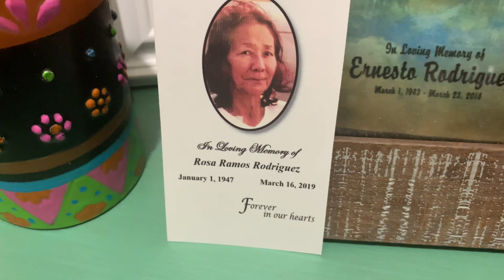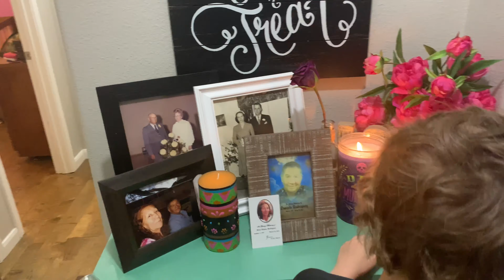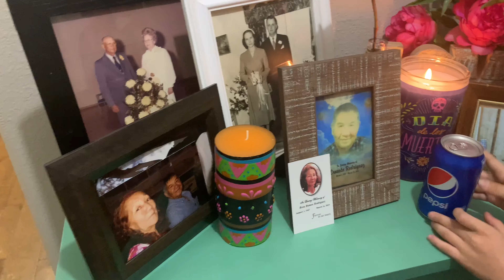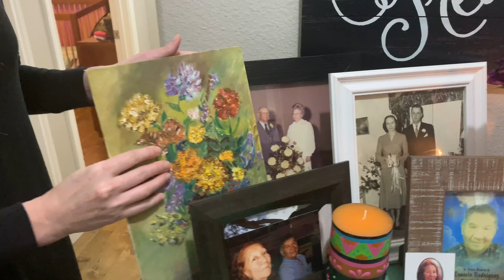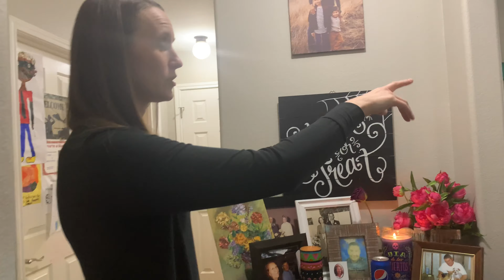First year to have an Ofrenda, it was epic should go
Our first year to do an OFRENDA for Dia De Los Muertos and we also snag some candy in our epic